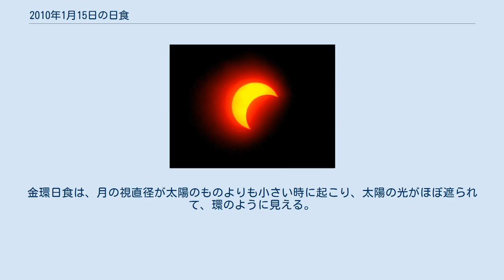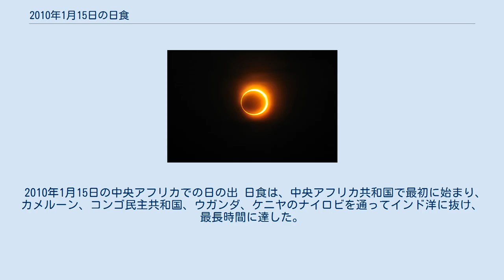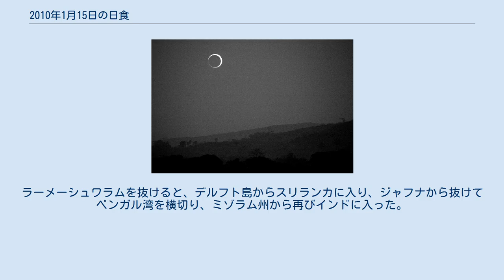2010年1月15日の日食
日食 」 2010年1月15日の日食 2010年1月15日の日食は、2010年1月15日に観測された日食（観測地域により金環日食あるいは部分日食）である。
食分は0.9190。
 日食は、月が地球と太陽の間を横切る際に起き、地球から見た太陽の像が完全または部分的に隠れる。
金環日食は、月の視直径が太陽のものよりも小さい時に起こり、太陽の光がほぼ遮られて、環のように見える。
この時、数千kmの幅の地域で部分日食が見られる。
 この日の日食は、11分7.8秒と3千年紀で最も長い金環日食であり、3043年12月23日までは最長である（1992年1月4日の日食は、太平洋の真ん中で11分41秒間続いた）。
 アフリカ、東ヨーロッパ、中東、アジアでは部分日食として観測され、中央アフリカ、モルジブ、インドのケーララ州南部からタミル・ナードゥ州南部、スリランカ、またバングラデシュ、ミャンマー、中華人民共和国の一部を通る幅300kmの地域では金環日食が見られた。
 2010年1月15日の中央アフリカでの日の出 日食は、中央アフリカ共和国で最初に始まり、カメルーン、コンゴ民主共和国、ウガンダ、ケニヤのナイロビを通ってインド洋に抜け、最長時間に達した。
その後、モルジブに入り、陸地で最長の10.8分間を記録した。
モルジブの首都マレでは、モルジブ標準時 (UTC+5) の12時20分20秒に始まり、12時30分6秒に終わった。
これは、国際空港で見られた最長の日食であった。
 インド標準時の13時20分頃にケーララ州ティルヴァナンタプラムからインドに入ってタミル・ナードゥ州ラーメーシュワラムに抜けた。
 インドでは日食は10.4分間見られた。
ラーメーシュワラムを抜けると、デルフト島からスリランカに入り、ジャフナから抜けてベンガル湾を横切り、ミゾラム州から再びインドに入った。
 インドに入った地点であるティルヴァナンタプラムには天文台があり、日食の観測のために公衆に開放されていた。
ティルヴァナンタプラムにあるヴィクラム・サラバイ宇宙センターは、日食の間に大気のイオン化パラメータを測定した。
多くの科学者が日食を観測、研究するためにこの街に泊まった。
 ラーメーシュワラムでは、厚い雲で日の出は見られなかったが、現地の時間で午前9時頃になると空は晴れ始め、日食が始まる頃にはほぼ快晴になった。
午後2時30分頃までは、薄い巻雲も残っていた。
 南アジアを過ぎると、金環日食はミャンマー、中国を移動し、終了した。